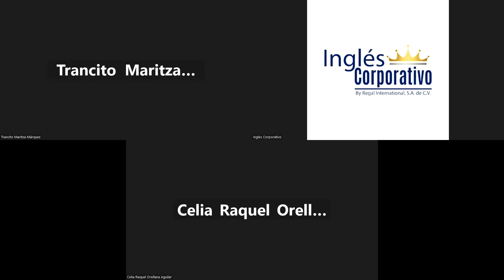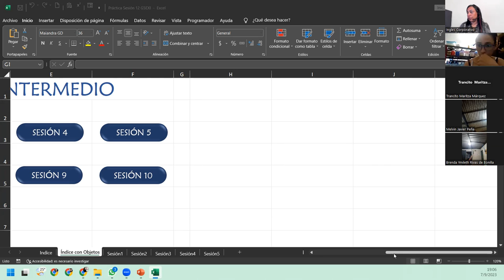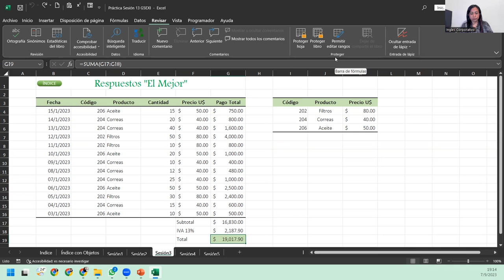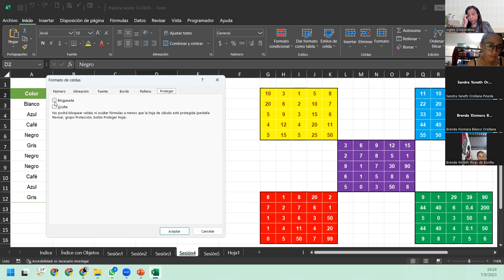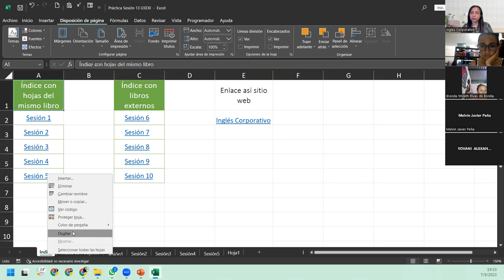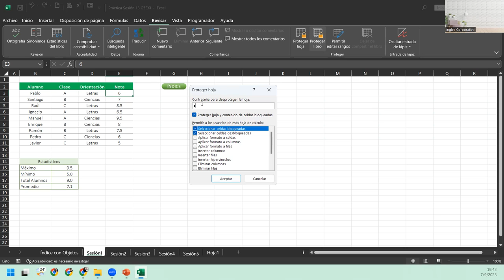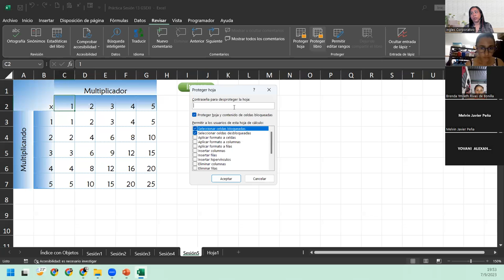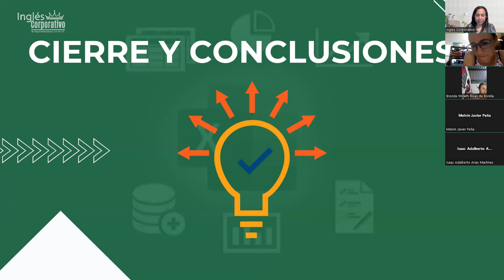Sesión13-07-09-23-IC29811-0011-2023-DelCid-Seguridad en los Libros de Excel Parte1